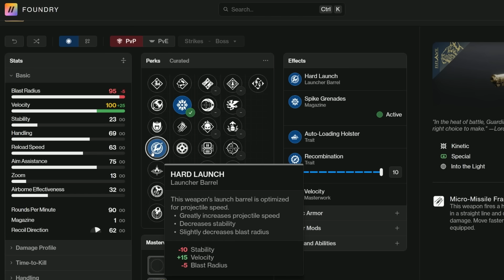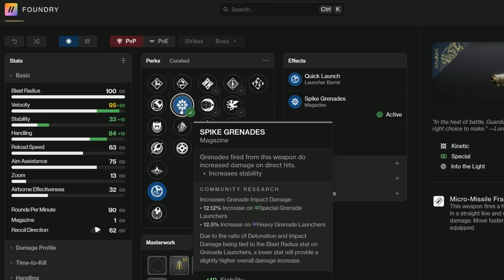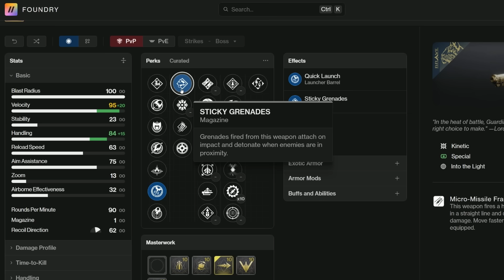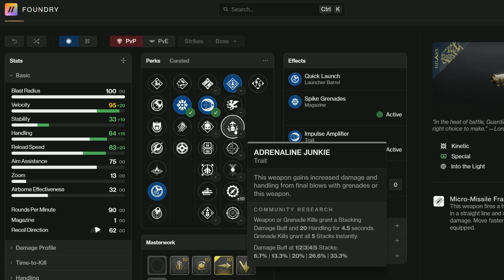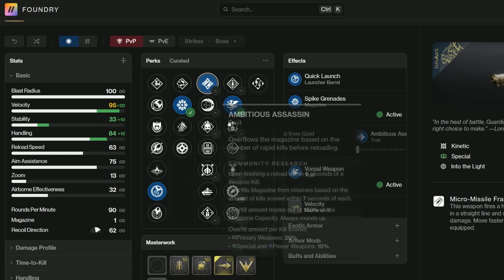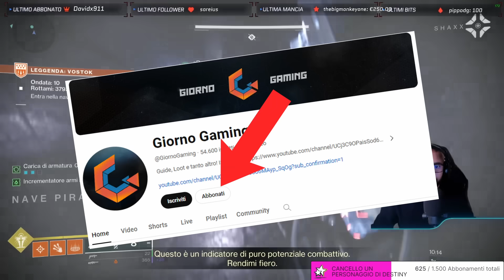LA VETTA È TORNATA! ! Guida ai GOD ROLL (Destiny 2 Into the Light)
La vetta è tornata su into the light in questo video andremo a vedere quali sono i roll migliori e la versione god roll!

00:00 Intro
1:13 La vetta del Passato
1:55 Il ruolo della Vetta
4:04 IL GOD ROLL
6:16 La vetta per "Pulizia"
8:01 Tutti i Roll